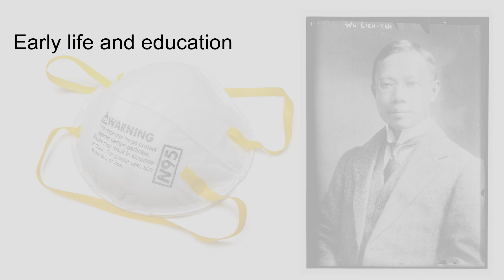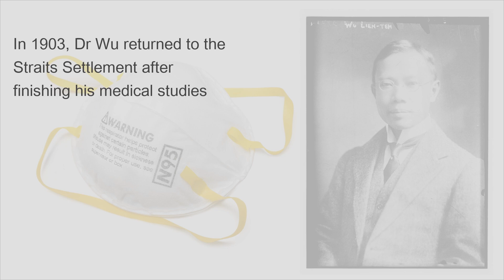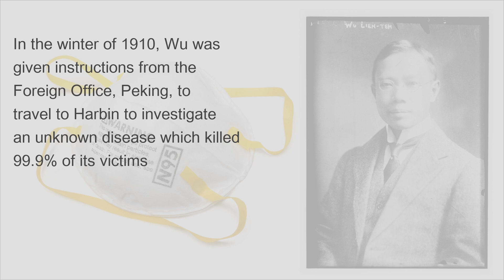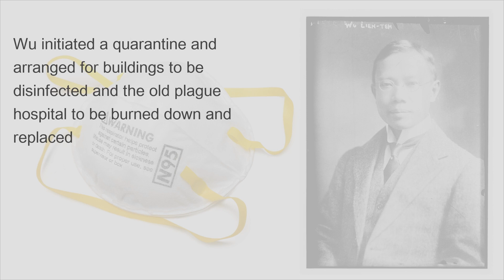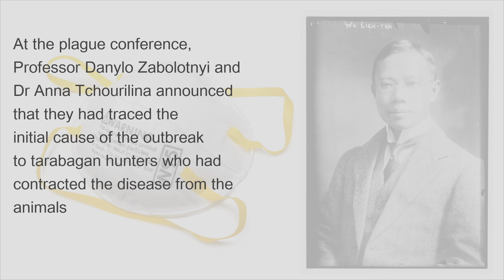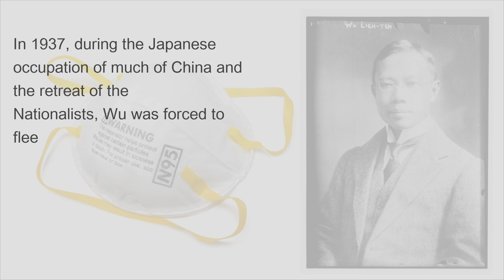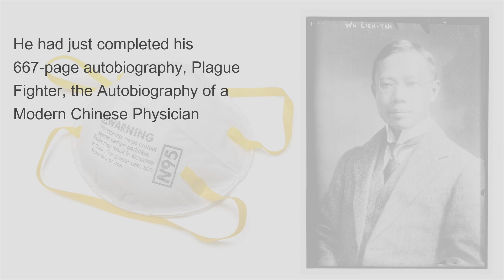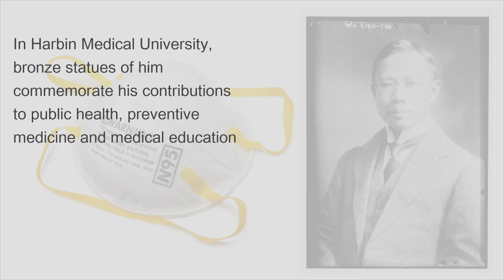Learn about Wu Lien teh, Inventor of N95 masks, and HERO of 1910 pneumonic plague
Created by SuperSimpleVideo and Kimavi